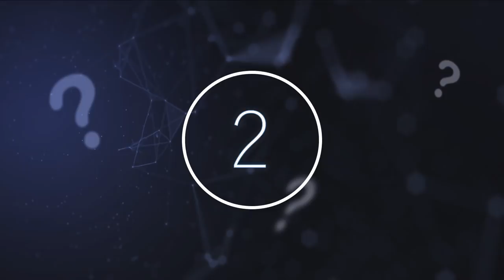Scientists Found This On A Beach In Mexico That Helped Solve An Old Mystery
Scientists found this on a beach in Mexico that helped solve an old mystery. Today, we take a look at what scientists found on this beach in Mexico.

With each passing day, new discoveries and developments push forward and revolutionise our understanding of the modern world. And with each new finding, we are able to uncover new avenues to explore and research. From strange animal behavioural patterns to ancient monoliths, to conjoined whales, the human understanding of Earth is always evolving and adjusting. No new discovery is isolated, and each may present new cultural, sociological, biological or even psychological implications, as we delve into the past and present of humans and animals alike.